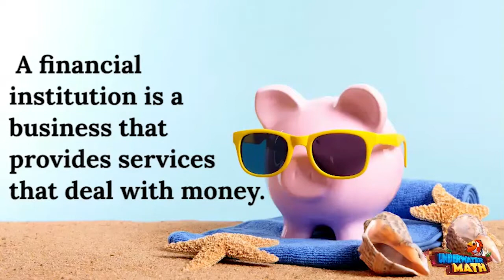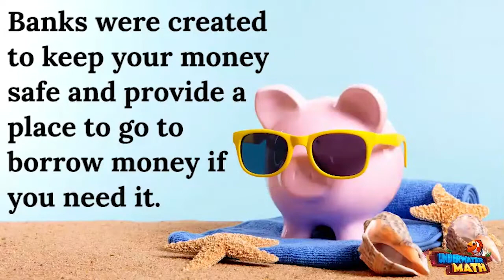Financial Institutions - 4th Grade - ESP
Underwater Math provides engaging learning solutions for students. This video was translated from our English version to Spanish. Today, we help students describe the purpose of financial institutions. Great for 4th grade math students. TEKS 4.10.E